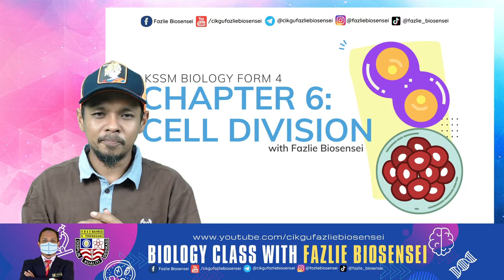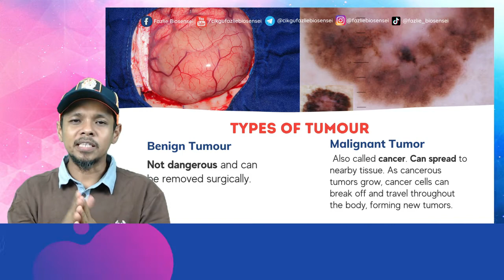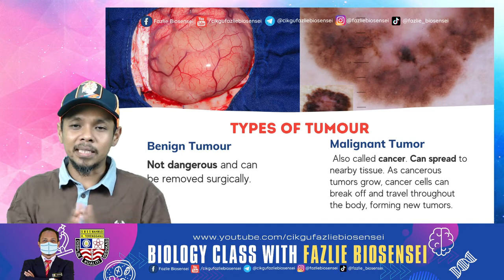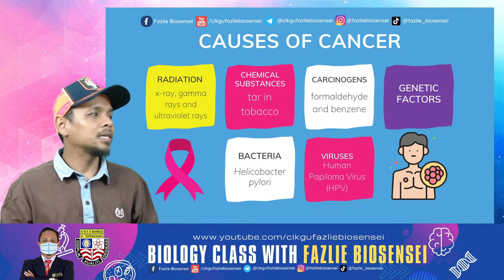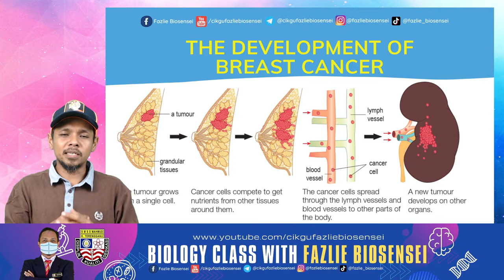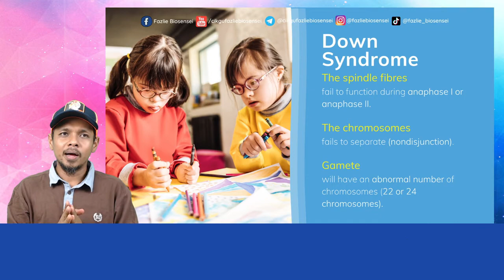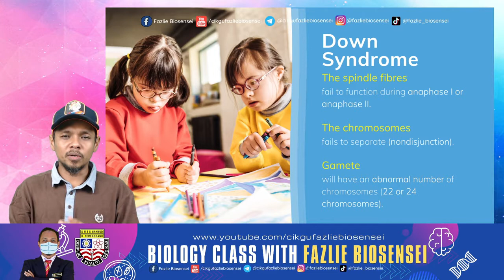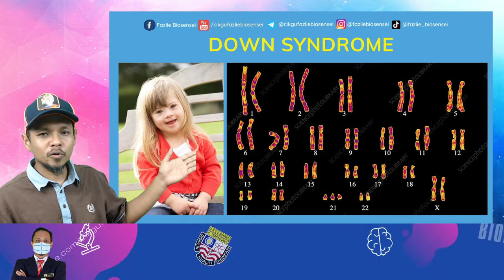BIOLOGY KSSM F4 - ISSUES OF CELL DIVISION ON HUMAN HEALTH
Chapter : 6 - Cell Division
Subtopic: 6.4 - Issues of Cell Division On Human Health
Learning Standard:
6.4.1 Explain the effects of abnormal mitosis on human health:
(i) tumour.
(ii) cancer.
6.4.2 Evaluate the effects of abnormal meiosis on Down Syndrome individuals.